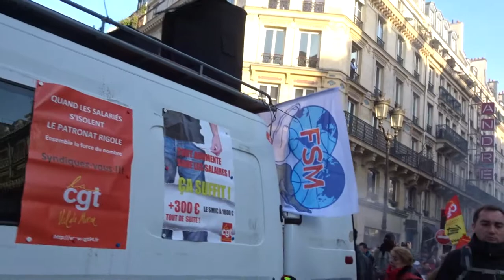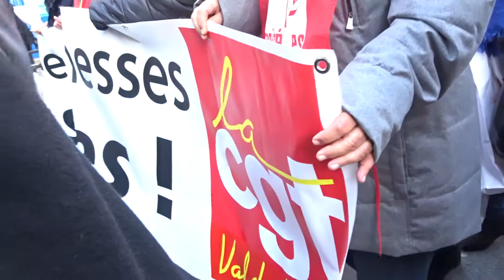Grève Générale CGT Gilets Jaunes Paris 5 février 2019 #17 CGT EDUC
CGT EDUC @MouvSuger Notre plus beau patrimoine c'est notre jeunesse - Grève Générale CGT Gilets Jaunes Paris 5 février 2019 CGT giletsjaunes mardi 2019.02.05 avec entres autres @CgtTuifrance @GiletsJaunesGo + Dégageons le satrape de l'Elysée @RiposteLaique + lafranceinsoumise @FranceInsoumise @ericcoquerel Eric Coquerel + GJ Jerome Rodrigues + @UNLnational syndicat lycéen président Louis Boyard @l_boyard blessé au pied Acte12 @Mediapart Macron démission video mariepanic mariepanic2 @mariegendron @anne_hoa